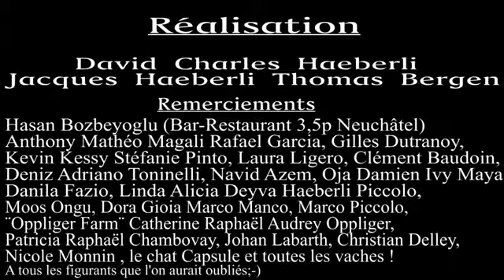C est l apero!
pour les amoureux de l'apéro !